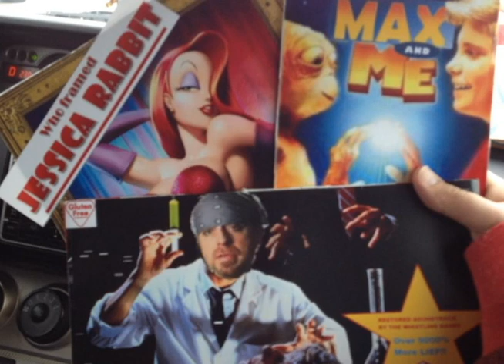Andrew Grey VS. Graham Elwood (Doug Loves Movies) Orlando, FL 1/3/14 JAMLANDO (Doug Loves Minis)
This was from the Doug Benson stand-up show, the day before the recording of Doug Loves Movies in Orlando, FL. It was so awesome being able to play "The Leonard Maltin Game" against the amazing Graham Elwood.  Even though Doug cut the recording short (we still played a round after). The category was "Glad-He-Ater" and it was for movies with cannibals.